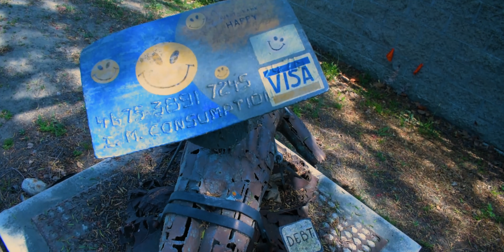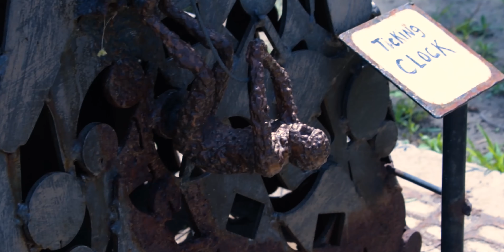Radford Art Walk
The Radford Art Walk in Studio City is a great little park near the Los Angeles River with free outdoor art to enjoy. Check out the Tim Burtonesque sculptures.